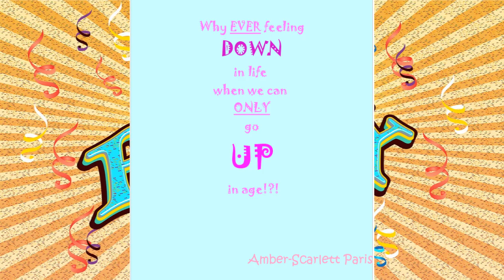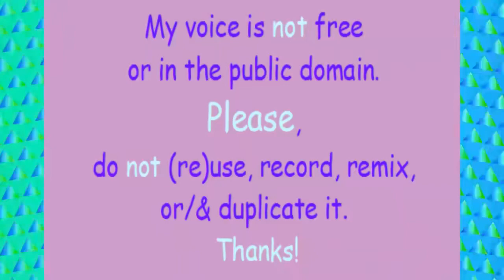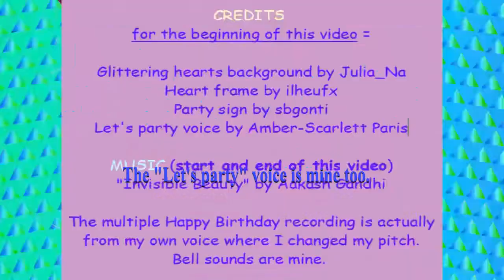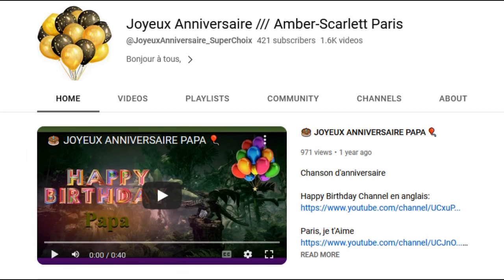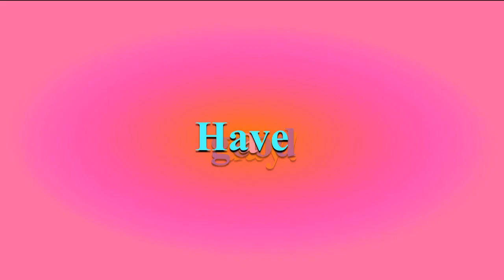TWO 80's style songs 🎂 HAPPY BIRTHDAY MOHIKA 🎈 (French Parisian Accent)